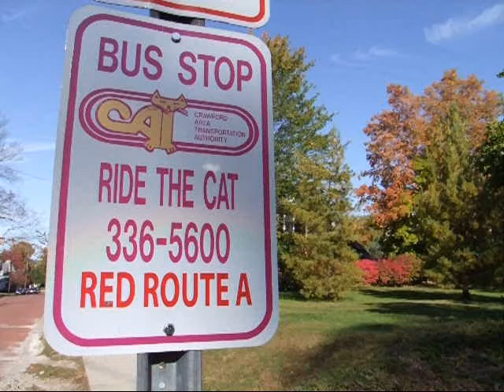Chris Southwell UTC show 2009: Western Pennsylvania buses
Buses of CATA in Meadville Pa. and EMTA in Erie Pa. Shown at my Urban Transit Club show June 13th 2009